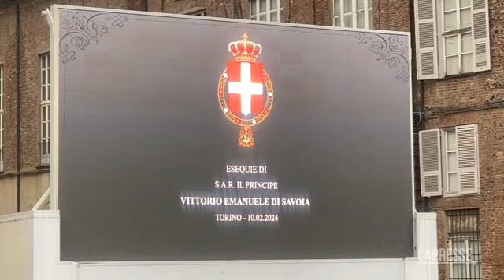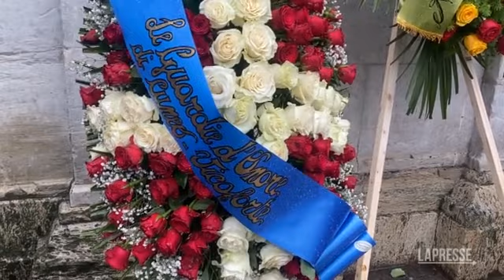Funerali Vittorio Emanuele, le voci dei partecipanti: "I Savoia hanno fatto l'Italia"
(LaPresse) Alcune voci delle persone che hanno raggiunto il Duomo di Torino per partecipare ai funerali di Vittorio Emanuele di Savoia, scomparso una settimana fa. Questa mattina il principe Emanuele Filiberto ha firmato l'atto di morte del padre all'interno di Palazzo reale, come tradizione di Casa Savoia.